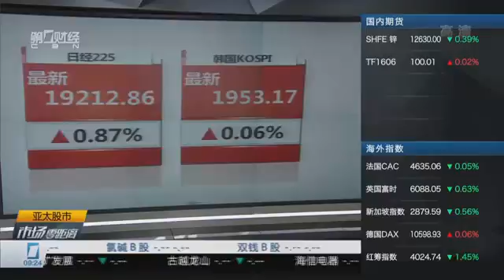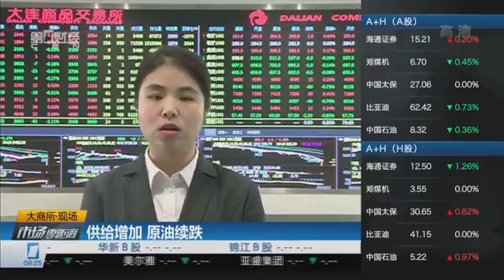【一财资讯】大商所·现场：供给增加 原油续跌